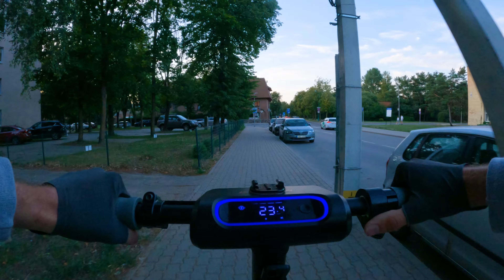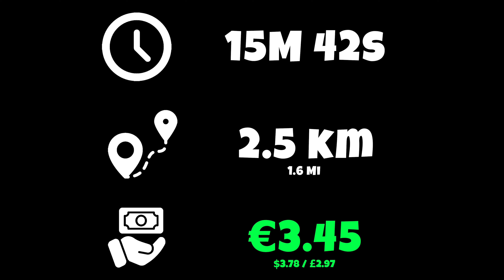[#30] Sushi, Octopuses, Pizzas Delivery | Electric Scooter POV | ASMR | No Talking [4K]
Hi, I'm Davey. I've decided to mount a GoPro camera on my chest and show you what a day of a food delivery courier looks like. What do people eat for breakfast and lunch, what obstacles do I have to face while driving an electric scooter, how long does it take to deliver orders to customers, what distance do you have to drive and, of course, how much money can you make delivering food. I hope you enjoy these peaceful rides. 😊

🔥Order #1:
Prosciutto Pizza (42 cm)
Homemade tomato sauce, mozzarella cheese, hard cheese, mushrooms, prosciutto ham, arugula.

🔥Order #2:
Pork Chop with Mushroom Sauce x2
Pork loin steak, potato gratin, oven-baked beets, mushroom sauce.

Octopuses
Boiled sausages with french fries and tomato sauce.

Oven-baked Chicken with Cheese Crust
Chicken, rice, mushrooms, zucchini, peppers, carrots, tomatoes, leeks, cheese sauce.

Fried Dumplings with Meat
Baked with smoked bacon, onions and cheese sauce.

🔥Order #3:
Shrimp in Paradise Pizza (42 cm)
Homemade tomato sauce, mozzarella cheese, shrimp in mango glaze, portabella mushrooms, spinach cream.

🔥Order #4:
Gourmet Pizza (42 cm)
Tomato sauce, mozzarella, salami sausage, sun-dried tomatoes, canned artichokes, red onions, mustard sauce.

🔥Order #5:
Kuroshiro Sushi
Tiger shrimp, masago caviar, cucumber, cream, sesame seeds. 8 pcs.

California Sushi
Crab sticks, masago caviar, avocado, cream. 8 pcs.

Asuparagasu Sushi
Fried salmon, masago caviar, eel, teriyaki sauce. 8 pcs.

🔥Order #6:
Quesadilla
Tortilla, crispy chicken fillet, BBQ sauce, cheese sauce, mayonnaise.

Crispy Fillet Box
5 pcs. crispy chicken fillet + fried potatoes + tomato sauce.

🔥Order #7:
Beef Kamado Club with Grilled Camembert Cheese and Raspberries x2
100% ground beef (medium cooking level), Alabama white BBQ mayonnaise, iceberg lettuce, cheddar cheese, camembert cheese dipped and fried in panko breadcrumbs, raspberry puree, alfalfa sprouts.